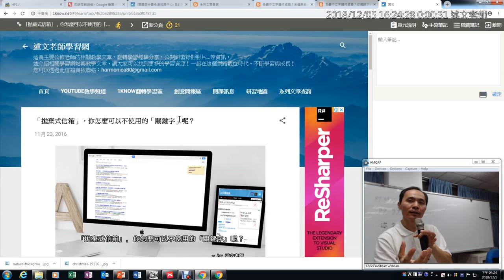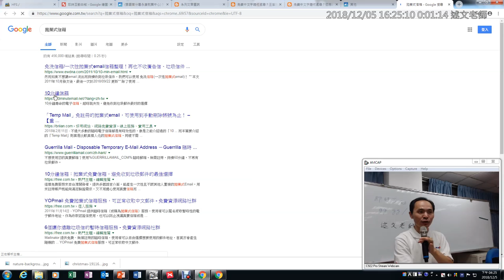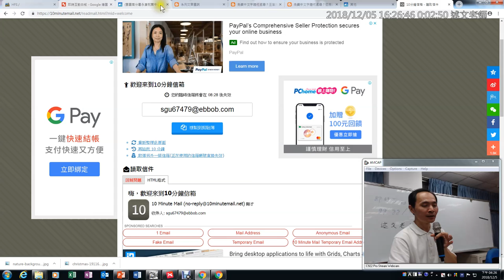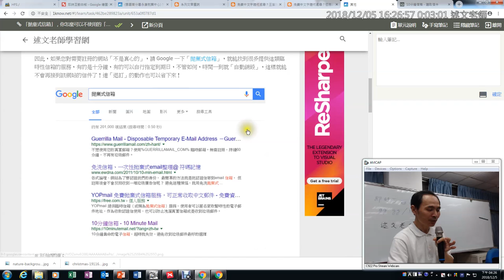19：「拋棄式信箱」，你怎麼可以不使用的「關鍵字」呢？